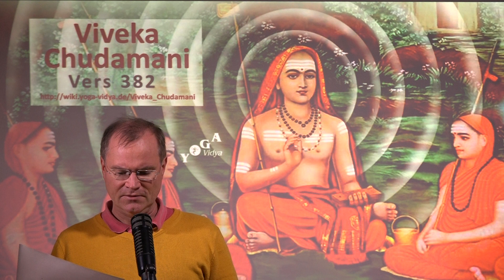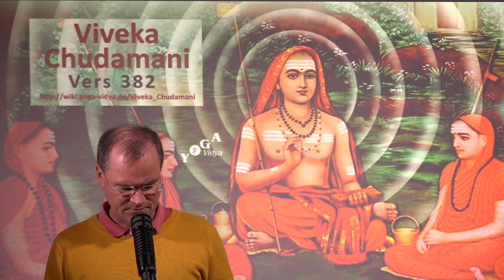VC382 Ununterbrochene Betrachtung des Selbst - Viveka Chudamani Vers.382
In der Viveka Chudamani Reihe von spricht Sukadev über Ununterbrochene Betrachtung.

382. Dieses Selbst muss man durch ununterbrochene Betrachtung – frei von anderen Gedanken- klar erkennen und als das eigene wahre Wesen erkennen.